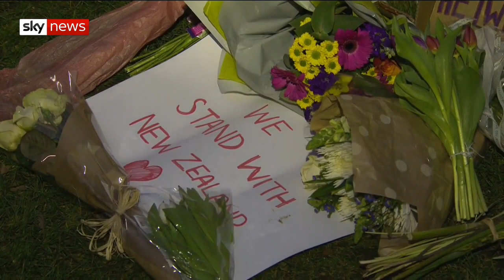UK increase Mosque security after New Zealand attack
The targeting of Muslims in two New Zealand mosques has prompted police in the UK to increase their patrols at British mosques.

At least 49 people were shot dead when a man carrying multiple rifles opened fire in the mosques in Christchurch.

London Mayor Sadiq Khan said the 'ripples of hated' against Muslims had been felt across the community.

and download our apps